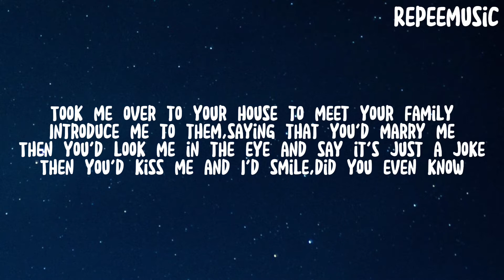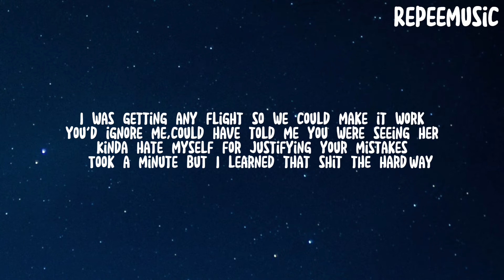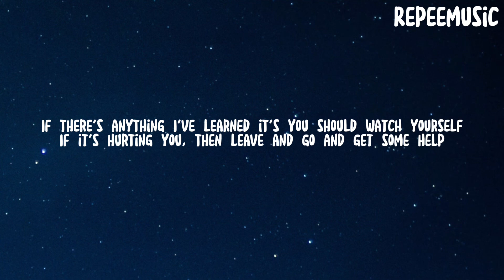[Lyrics] Lauren Spencer-Smith - Flowers